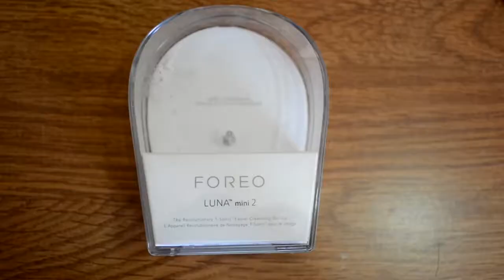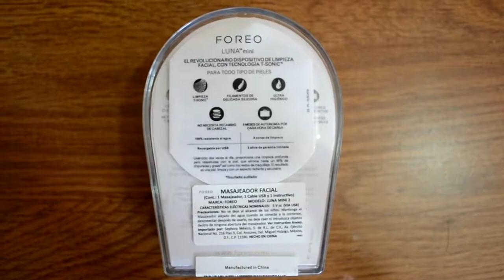Makeup Collection - Foreo Luna Mini 2 Review (Piel Perfecta, Funciona??)